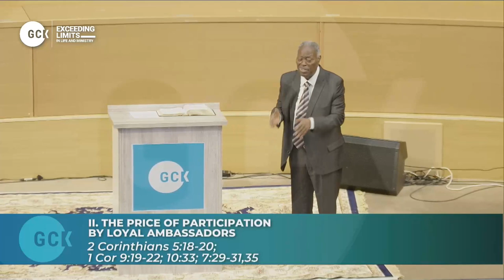Expanding Limits Of Evangelistic Exploits And Power Evangelism vfr By Pas W.F. Kumuyi